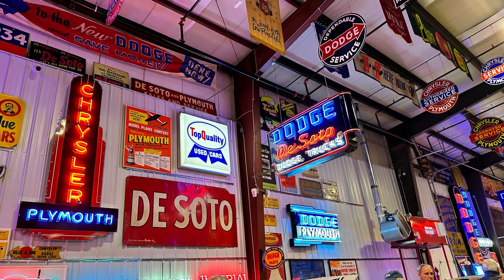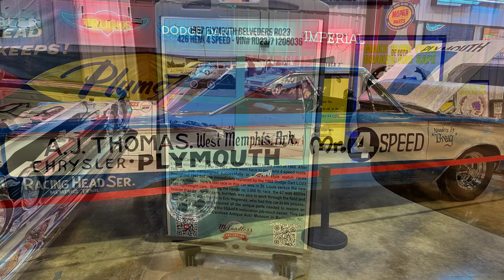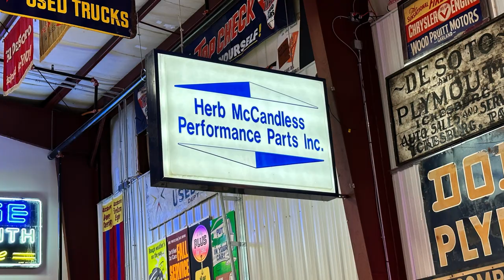Herb McCandless Shop Tour